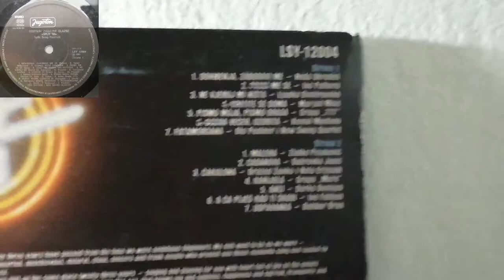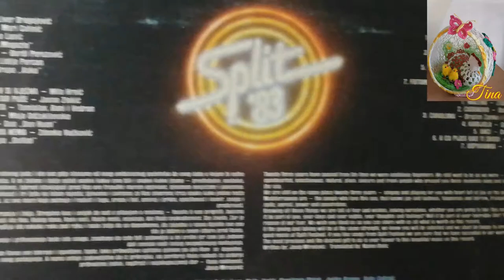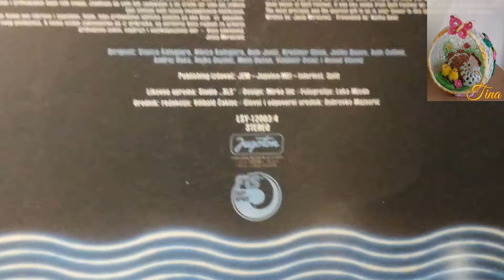Marjan Miše – Vratite Se Doma *1983* /// *vinyl* /SPLIT '83/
Various ‎– Festival Zabavne Glazbe Split '83
Label:
Jugoton ‎– LSY-12003/4
Format:
2 × Vinyl, LP, Album, Compilation, Repress
Country:
Yugoslavia
Released:
1983
Genre:
Pop
Style:
Europop, Vocal, Ballad

/J. Banov • M. Popadić • J. Banov/

Lyrics By – M. Popadić

Conductor – Andrej Baša, Ante Cetinić, Joško Banov, Krešimir Oblak, Mato Došen, Nenad Vilović, Nikica Kalogjera, Rajko Dujmić, Stipica Kalogjera, Vladimir Delač, Đelo Jusić
Liner Notes – Josip Mirošević
Photography – Luka Mjeda

PROMOTION ONLY!